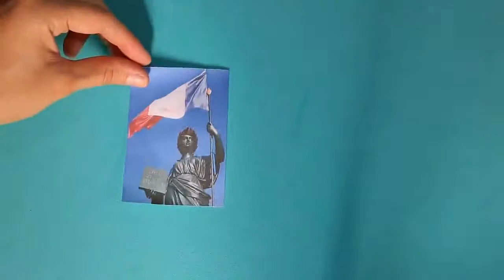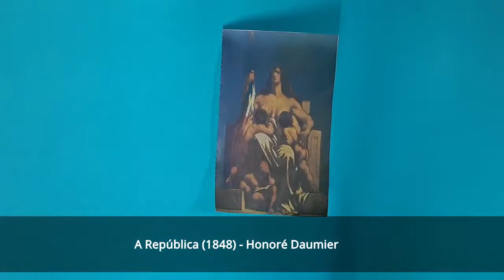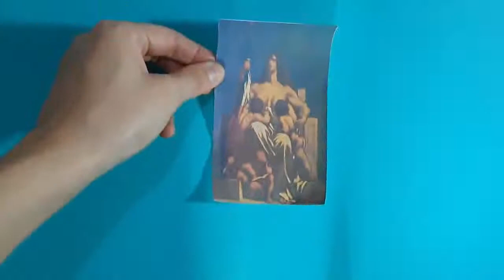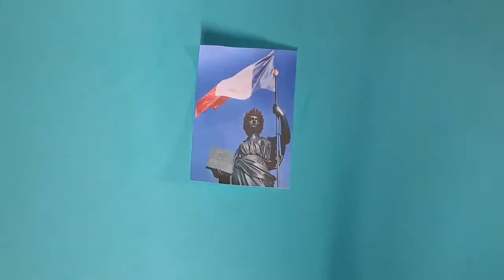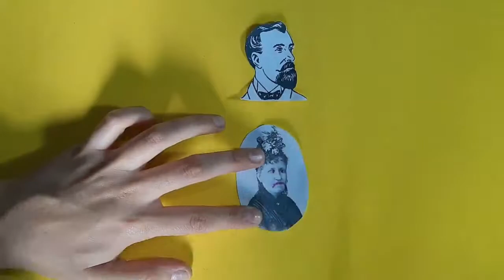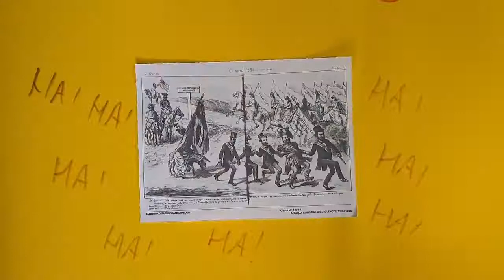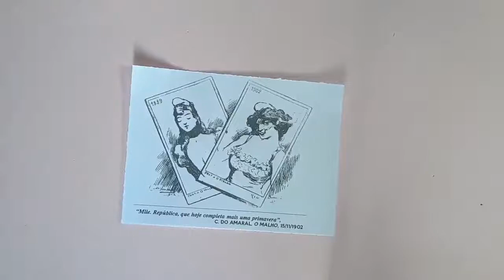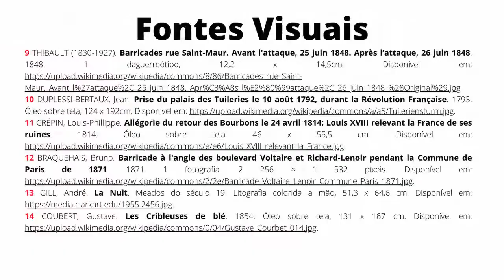A alegoria da República mulher - História Univille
Trabalho produzido por estudantes do 4º ano do curso de Licenciatura em História da Univille para a disciplina de História e Historiografia do Brasil III (2021)

Orientadoras: Professora Doutora Ilanil Coelho e Professora Doutora Daniela Pistorello

Pesquisadores: Camila Melechenco, Éwerton de Oliveira Cercal, Rafaela Dagnoni, Rafaela Policarpo, Mariana dos Passos e Moroni de Almeida Vidal